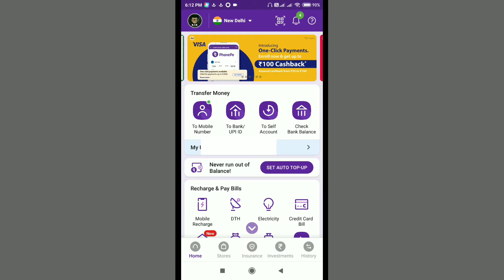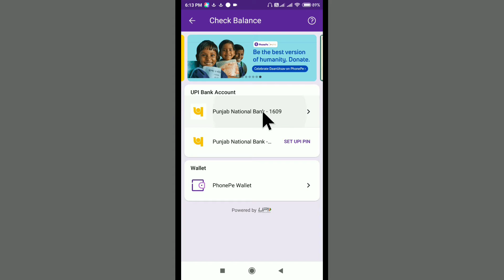How To Check Balance In Phonepe | How To Check Bank Balance In Phonepe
How to check bank balance in phonepe | how to check balance in phonepe

This video is about check bank balance in phonepe if you usinf phonepe app and you dont know how check bank balance in phonepe so this video is best for your in this tutorial i explained bank account balance check method

mujhe ummed hai aapko aaj ka yeah video pasand aayega to like karna naa bhoolen